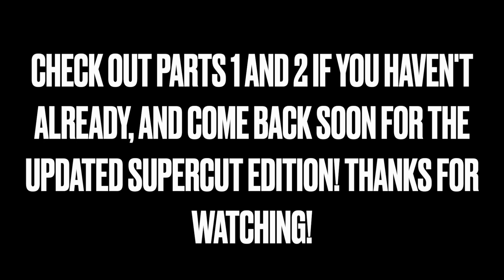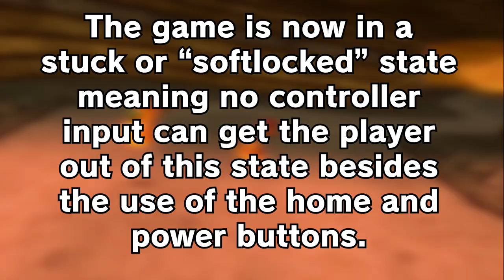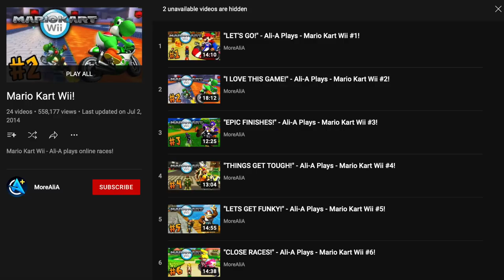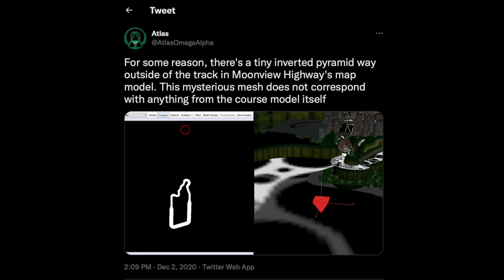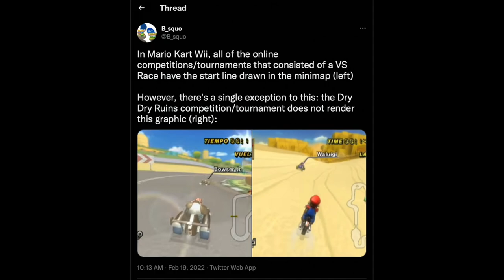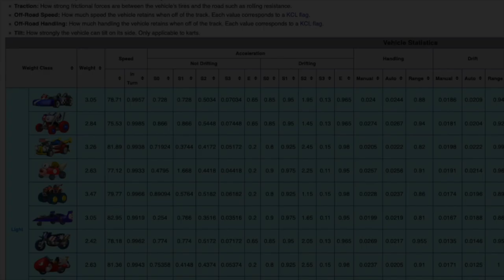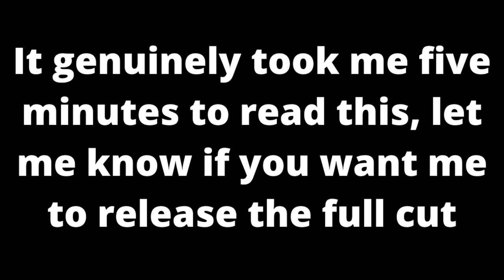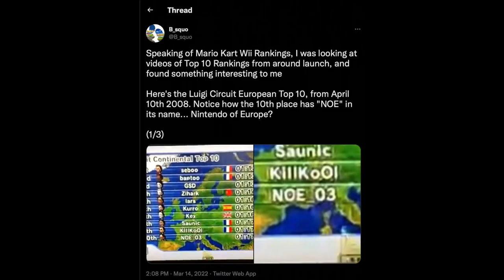THE MARIOKART WII ICEBERG: EXPLAINED (Part 3)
SB

Chapters:

0:00 Level 7- Beneath the Iceberg
4:39 Level 8- The Abyss
8:43 Level 9- ???